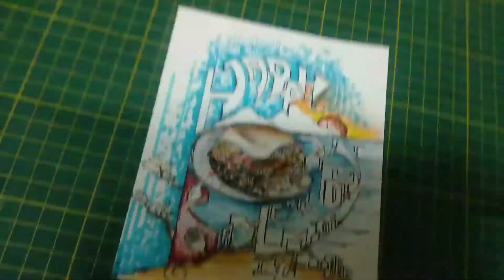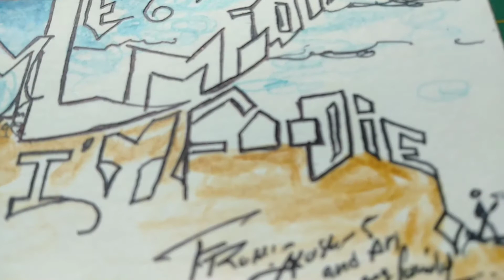Happy birthday special @KAMLESHMODII'MFOODIE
THIS VIDEO FOODIE+YOUTUBE:-@KAMLESH MODI"My best Foodies reviewer" birthday, special gift(happy birthday)